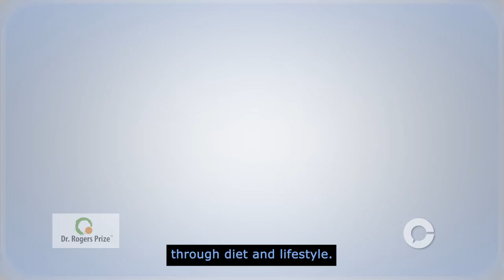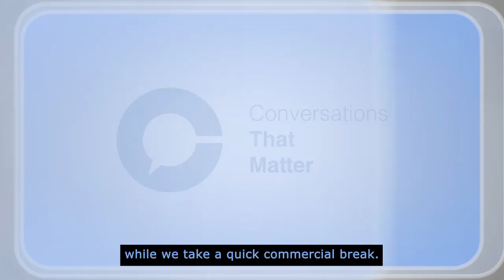Conversations That Matter: Dr. Alessio Fasona on "leaky gut" syndrome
The discovery that “leaky gut” contributes to celiac disease and autoimmunity was treated with great skepticism. Five years after the formulation of the hypothesis, Dr. Alessio Fasano and his team discovered zonulin, a protein that reversibly modulates intestinal permeability.

Zonulin’s effect on gut permeability involves the regulation of tight junctions in intestinal and extra-intestinal cells, including the endothelial cells of the blood brain barrier.

Why should you care? Well, it plays an important role in gut permeability otherwise known as leaky gut syndrome.

It turns out there are several potential intestinal stimuli that can trigger zonulin’s release. One is bacterial dysbiosis and the other is gluten. The discovery that zonulin causes aberrant intestinal permeability led to the appreciation that this protein is involved in the pathogenesis of a variety of autoimmune diseases, including type 1 diabetes, multiple sclerosis, rheumatoid arthritis and inflammatory bowel disease.

We invited Dr. Alessio Fasano to join us for a Conversation That Matters about our guts, our microbiome and what we can do to manage our own well-being through diet and lifestyle.

Conversations That Matter is a partner program for the Morris J. Wosk Centre for Dialogue at Simon Fraser University. The production of this program is made possible thanks to the support of the following and viewers like you.